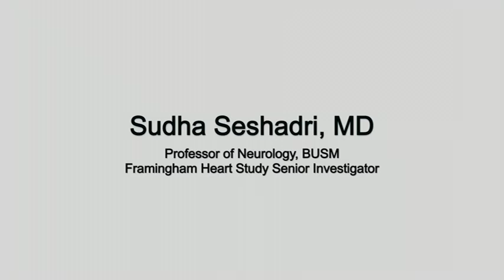BUSM's Dr. Sudha Seshadri - NEJM Dementia Study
BUSM’s Dr. Sudha Seshadri says the rate of new cases of dementia may be decreasing. The new study, appearing in today’s New England Journal of Medicine, offers hope that some dementia cases might be preventable – or at least delayed – through primary or secondary prevention.